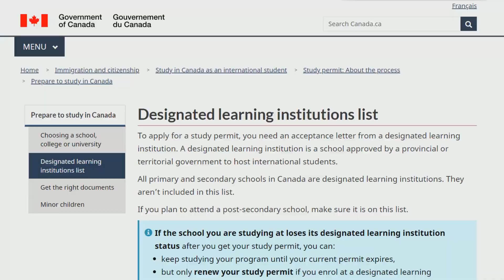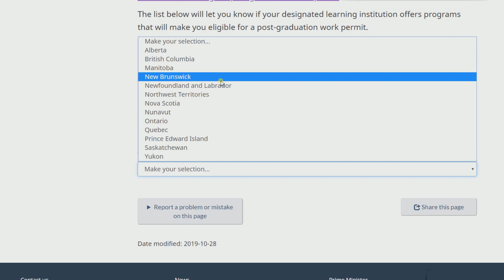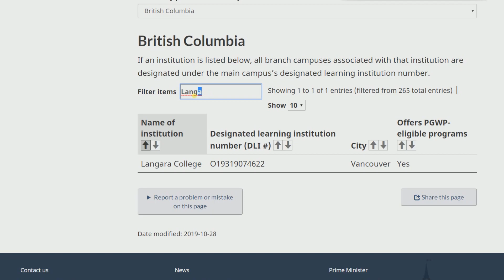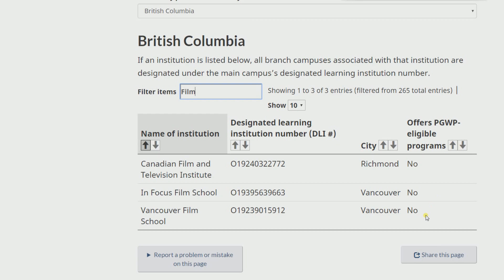PÚBLICO ou PRIVADO? COMO SABER? - Morar e Trabalhar no Canada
Quer falar diretamente comigo? Acesse

  - Qual a importância do PGWP?
  - Como saber se o College da direito ao PGWP? E ainda saber se ele é Público ou Privado

No canal Matt Gazzola você vai ter acesso a muitas infomações relevantes sobre morar e trabalhar no Canadá, desde como ir para o Canadá sabendo se o Canadá é barato ou mesmo comparando se é melhor o Canadá ou Estados Unidos.

Neste canal você saberá como é morar em Toronto e até saber qual cidade é melhor: Toronto ou Vancouver? Toronto ou Montreal?

A gente se vê na próxima, se cuide e um abraço!

Matt Gazzola